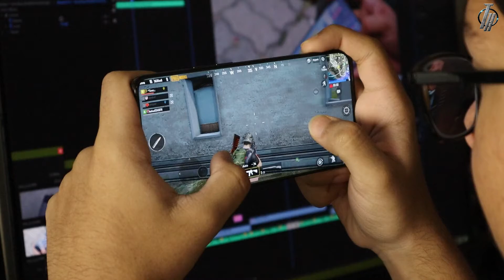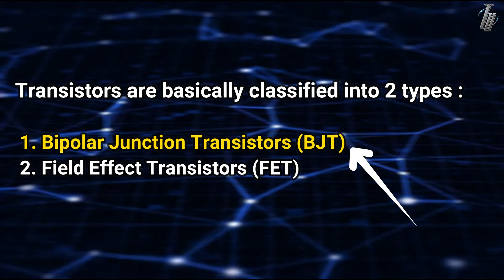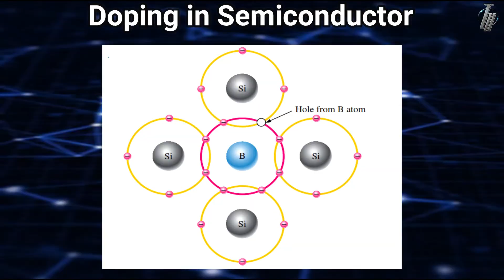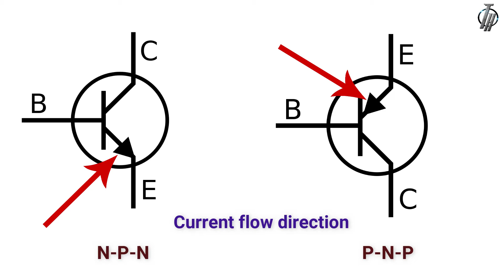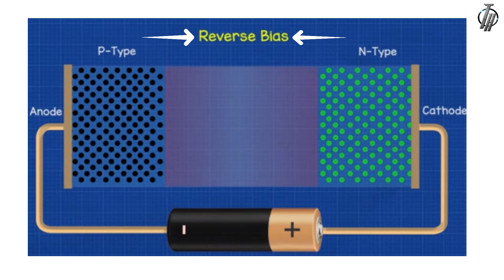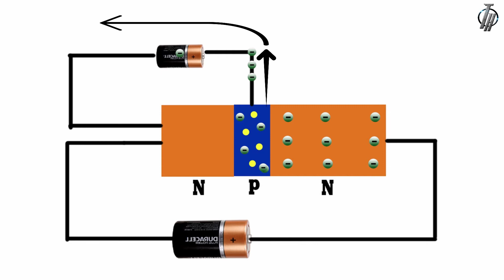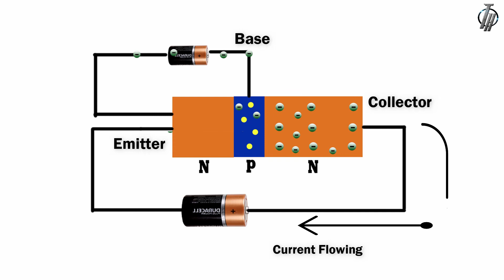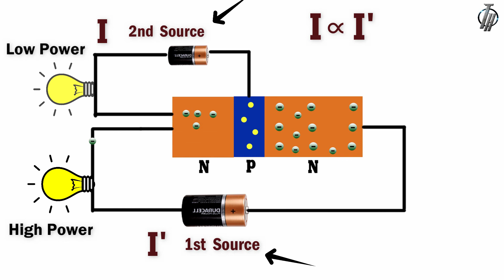What is Transistor? ট্রানজিস্টর কী এবং কীভাবে কাজ করে ?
Transistors are at the very core of today's electronics technology. A transistor is a device that regulates current or voltage flow and acts as a switch or gate for electronic signals. Transistors consist of three layers of semiconductor material, each capable of carrying a current.
Transistors are at the very core of today's electronics technology.

● Social Media⤵⤵